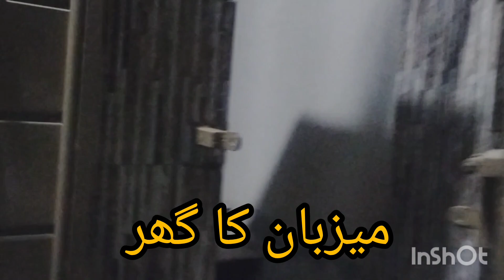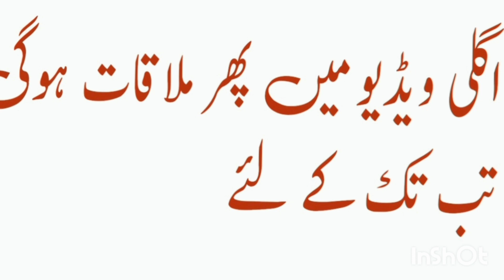Iftar Dinner from Abid Rasheed Sb Subject Specialist Biology GHSS 36 DNB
In the last Ashra of Ramadan Kareem 2024 Our friend Abid Rasheed Sb Subject Specialist Biology GHSS 36 DNB gave iftar Dinner to friends. All enjoyed the event and dinner and prayed for the prosperity of the host and his family.